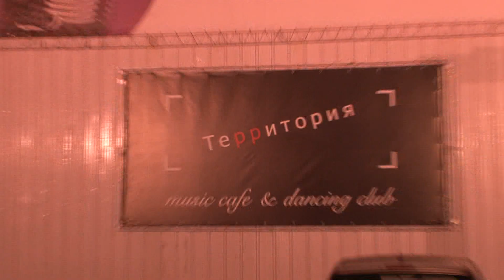ВидеоЖурнал Территории, выпуск №6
21 августа, Территория
вечеринка "Опера"